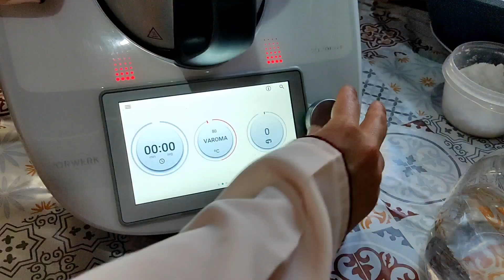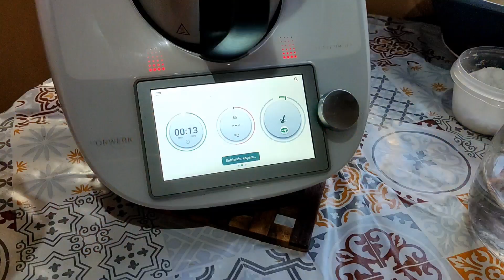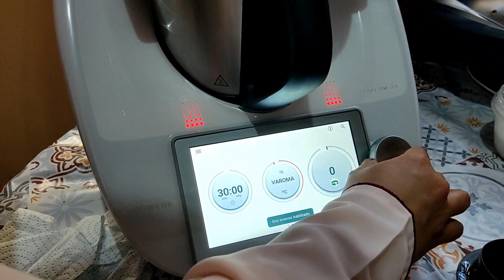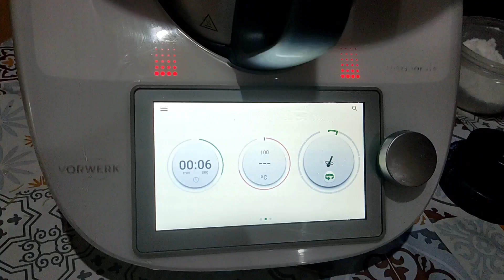طريقة تحضير سفة مدفونة بالة Thermomix في اسرع وقت 😍😍😍